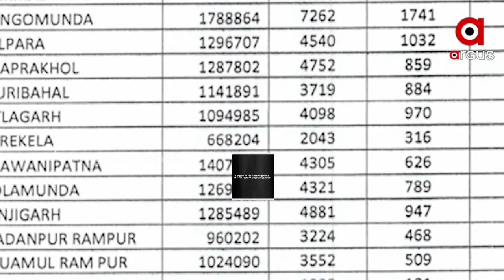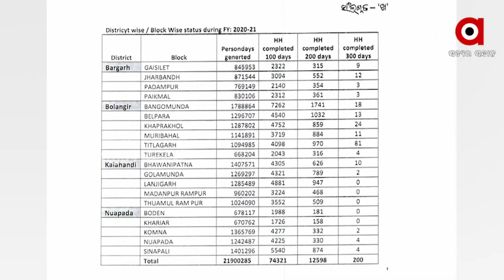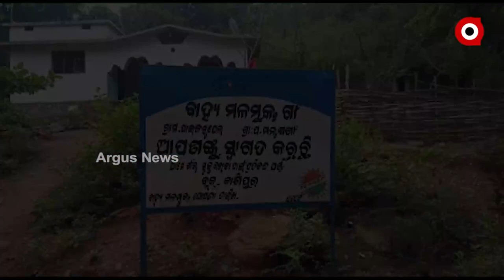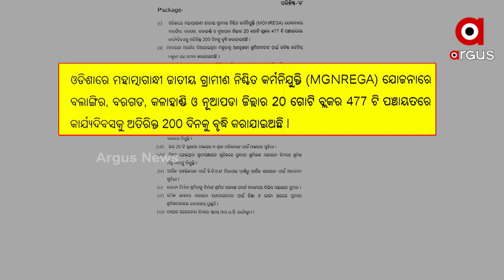ଶ୍ରମିକଙ୍କୁ କାମ ଦେଇପାରୁନାହାଁନ୍ତି ରାଜ୍ୟ ସରକାର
କରୋନା କାୟା ମେଲାଇଥିବା ବେଳେ ଦାଦନ ପ୍ରବଣ ଇଲାକାରେ ଶ୍ରମିକଙ୍କୁ ୨୦୦ ଦିନ କାମ ଦେବାକୁ ଘୋଷଣା କରିଥିଲେ ରାଜ୍ୟ ସରକାର ,ଏବେ ଖୋଦ ଶ୍ରମ ମନ୍ତ୍ରୀଙ୍କ ଉତ୍ତର ସରକାରଙ୍କ କଥା ଓ କାମର ଫରକକୁ ପଦାକୁ ଆଣିଛି